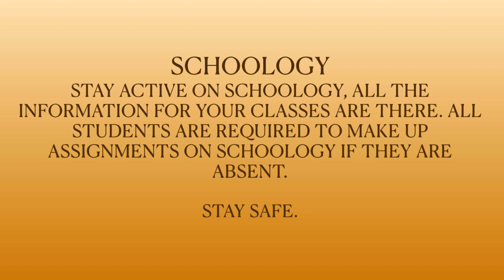WFHS Announcements 03/10/22